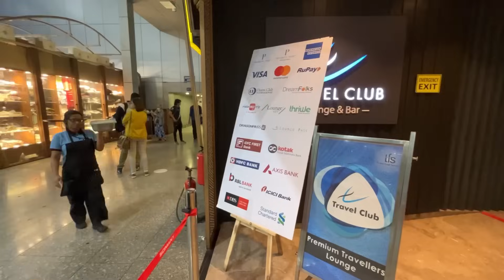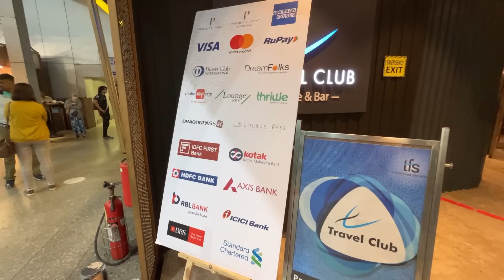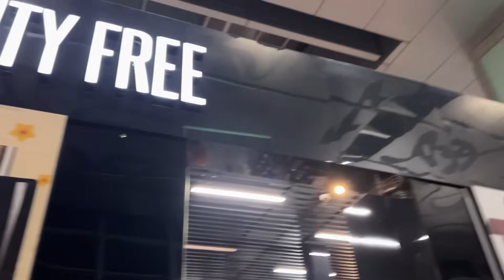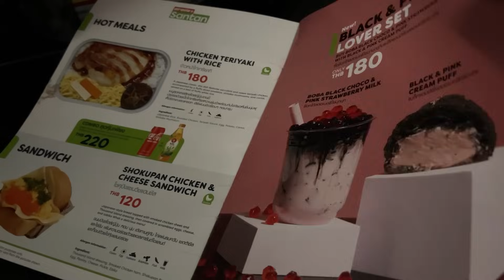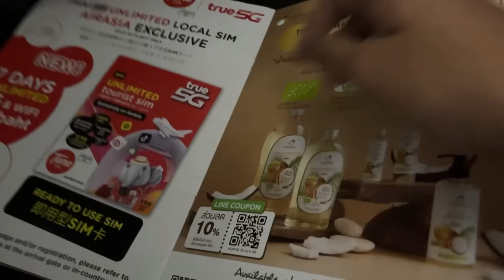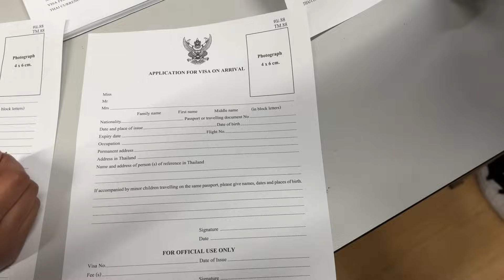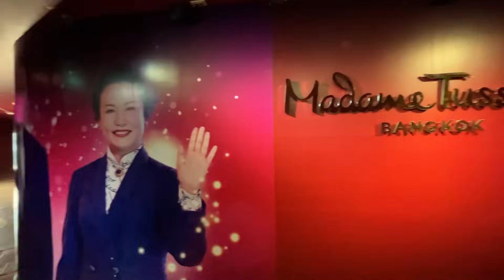Thailand Trip guide | Kolkata to Bangkok | Thailand tour guide | Bangkok budget hotel | Writam Roy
In this video we will share our experience of travelling from Kolkata to Bangkok in air asia flight,our experience of Thailand visa on arrival process,documents needed to travel to Thailand and our great stay in Bangkok,in Novotel Silom Road.

This is the first video of my Thailand travel series.